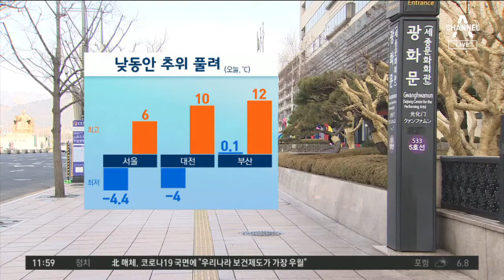[날씨]내일부터 기온 영상권…일교차 ‘주의’ | 뉴스A LIVE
어느새 봄의 두 번째 절기 ‘우수’입니다.

눈이 녹아 비가 된다는 뜻인데요.

절기답게 그간의 추위, 풀려가겠습니다.

오늘 아침만해도 영하권으로 춥더니 현재 서울 기온 영상 1도선까지 올라있습니다.

낮 동안 기온은 4,5도 정도 더 오릅니다.

서울 6도, 대전 10도, 부산 12도 등 전국이 10도 안팎으로 비교적 포근한 낮 시간대가 되겠습니다.

오늘 전국 하늘, 대체로 맑겠습니다.

다만 대기가 건조해 동쪽지역으론 건조특보가 내려졌습니다.

작은 불씨 하나도 잘 관리해 주시기 바랍니다.

맑고 포근함 속에 대기질도 괜찮습니다.

전국 미세먼지 농도 좋음~보통 단계 예상됩니다.

다만 내일은 대기가 정체되면서 일부 중서부 지역으로만 공기가 탁해지겠습니다.

내일부터는 아침기온도 영상권에 들겠습니다. 그만큼 일교차가 커질 수 있어 건강 관리 잘 해주셔야 합니다.

당분간 큰 추위 걱정은 안 하셔도 되고요. 금요일 밤부터 토요일 사이 전국에 한차례 비가 내리겠습니다.

모처럼 포근한데다 공기마저 깨끗한 오후입니다.

모처럼 점심시간 이용해서 맑은 하늘 한번 올려다보시며 가벼운 산책해보셔도 좋을 것 같습니다.

지금까지 광화문에서 채널A 뉴스 남유진입니다.

〈평일〉
08시 00분 라디오쇼 정치시그널 (유튜브 라이브)
08시 50분 김진의 돌직구 쇼
10시 20분 김진의 더라방 (유튜브 라이브)
12시 00분 뉴스A 라이브
15시 50분 강력한 4팀
17시 20분 뉴스TOP10
19시 00분 뉴스A

〈주말〉
12시 00분 토요랭킹쇼·뉴스A 라이브
17시 40분 뉴스TOP10
19시 00분 뉴스A